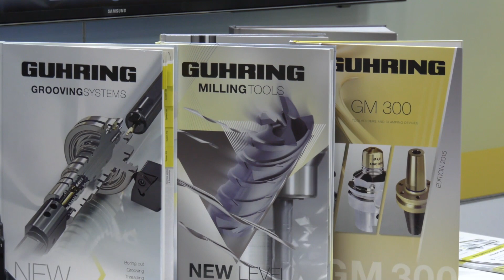Guhring brings PCD tooling manufacturing to UK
2018 was a record year for Guhring UK meaning the huge investment in the Birmingham facility has paid off. Another fantastic move from the management team is to bring the production of PCD tooling into the UK.
The Birmingham based company invested in a Nakamura turning centre with Y axis capability meaning the tool holders can now be made in the UK.